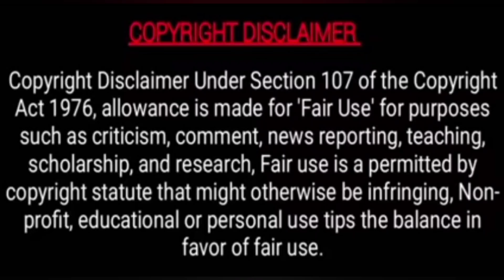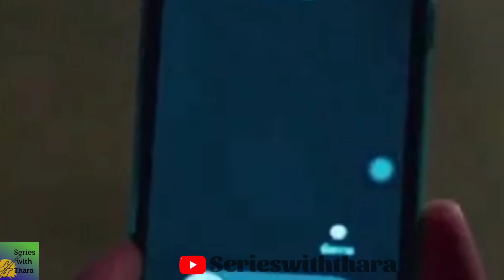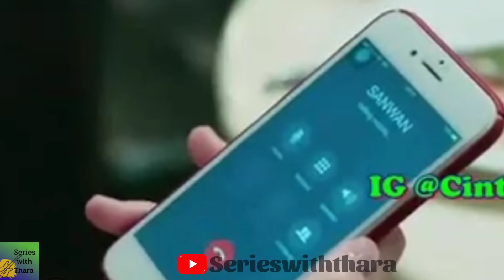என்னை மறுபடியும் முத்தமிடு (KMA) | EP-7| Pete&Kao| Thai BL Series in Tamil| BL Explained in Tamil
I think it's one of the finest series, I watched ever...